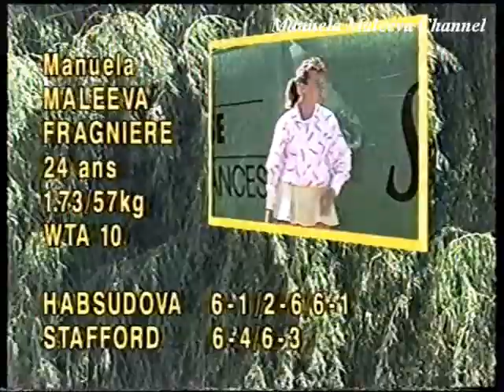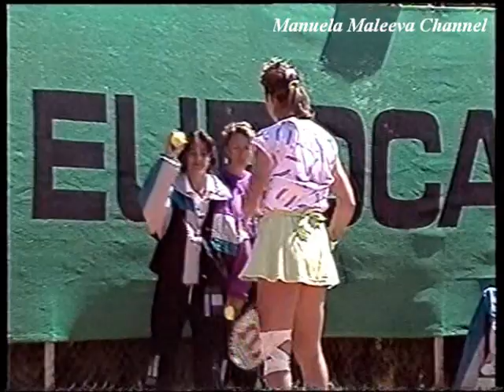Manuela Maleeva vs Tami Whitlinger Geneva European Open 1991